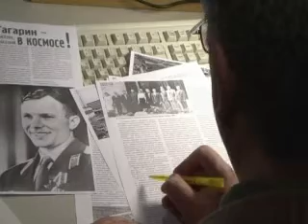Hace 50 años Gagarin era el primer humano en el espacio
Hace 50 años Yuri Gagarin se convirtió en el primer humano en el espacio. Fue el 12 de abril de 1961 en la Unión Soviética, cuando el joven cosmonauta orbitó la Tierra en poco menos de dos horas. Un informe especial de AFPTV. (Duración:00:01:53)